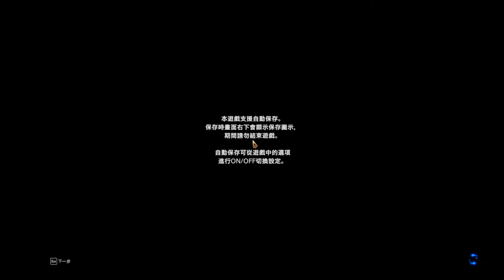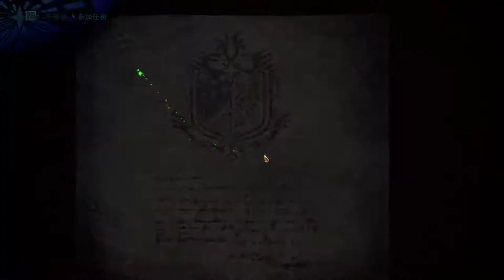【繁星】Minecraft 週五巧克團 亡國之戰 2019 2 14【6】